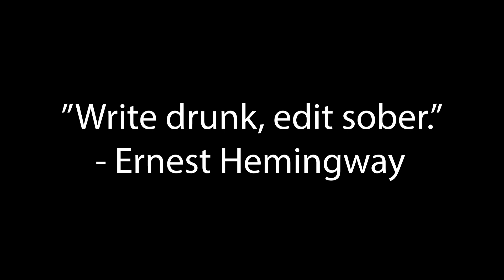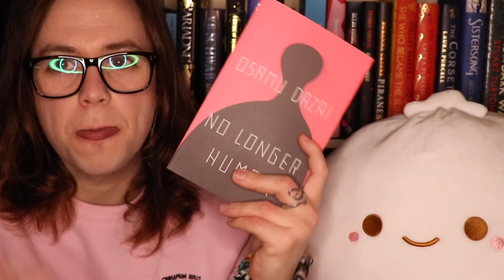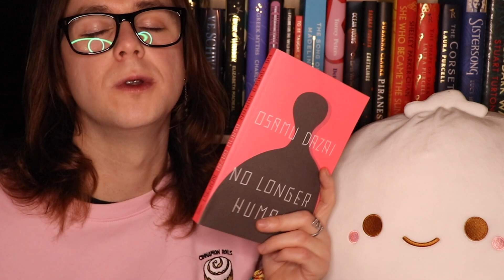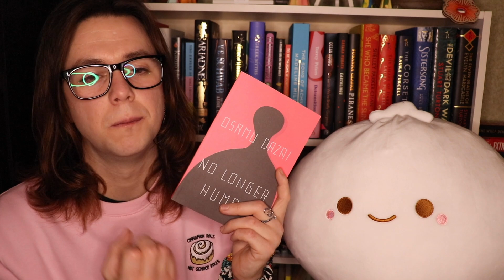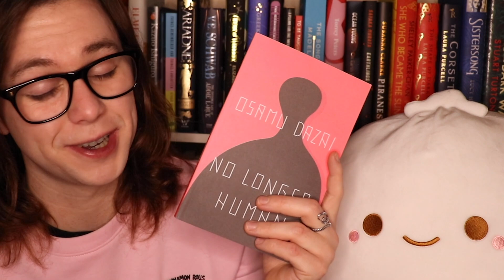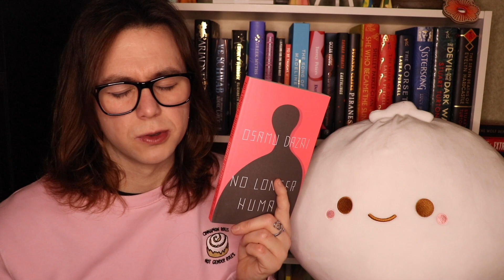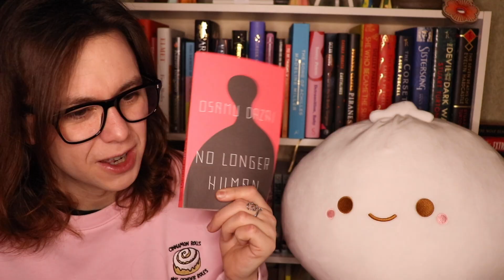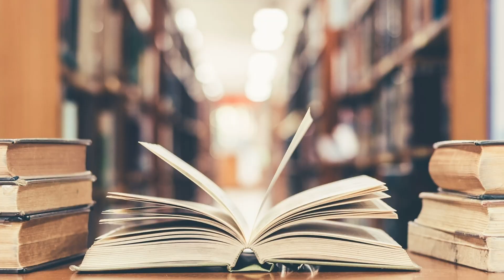No Longer Human (A Drunk Review)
No Longer Human was Osamu Dazai's final novel, and is considered by many to be a modern classic of Japanese literature. I decided to get drunk before talking about it because it's not an easy book to discuss, and because I thought it would make talking about it more fun...